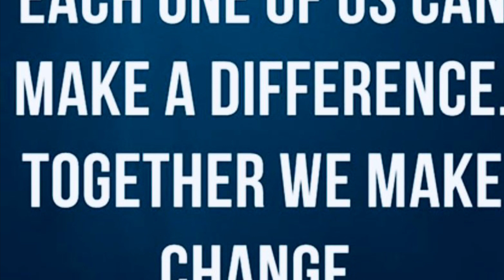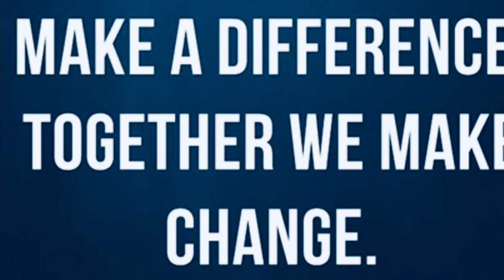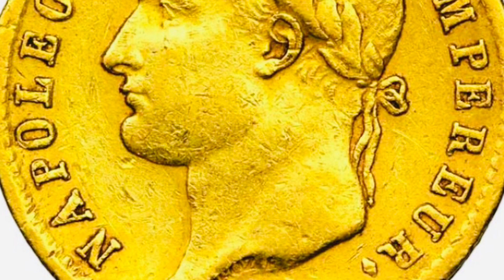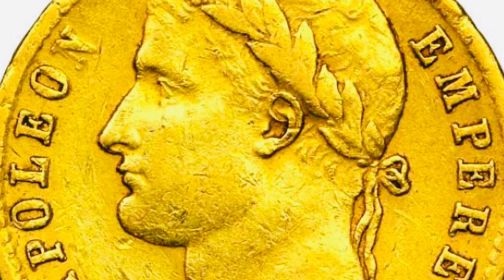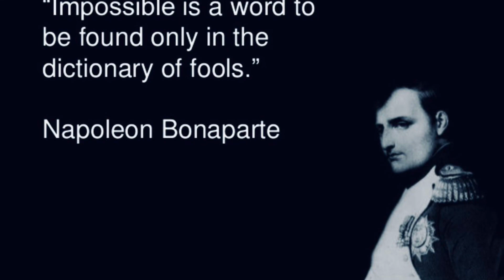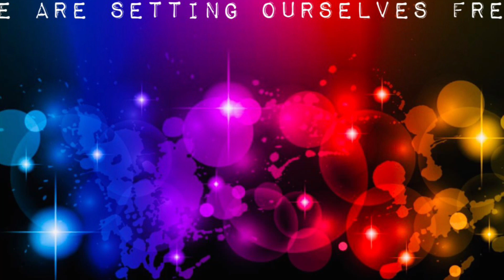Napoleon at St. Helena by Frederic Masson, 237-241.